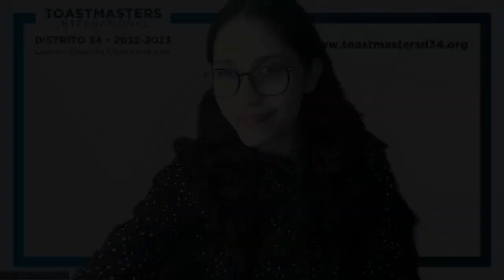Toastmasters Distrito 34 - ¡Feliz Año 2023!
🎇 Queridos socios del Distrito 34,

Hoy es el último día de este 2022 que nos ha dado la oportunidad de crecer, aprender y convertirnos en mejores versiones de nosotros mismos.

En unas cuantas horas, un nuevo año comienza y comienzan también 365 oportunidades para transformarnos y lograr nuestros sueños, y deseo que Toastmasters siga siendo esa herramienta que te permita lograrlo.

En nombre del Distrito 34, ¡te deseamos Feliz Año Nuevo!